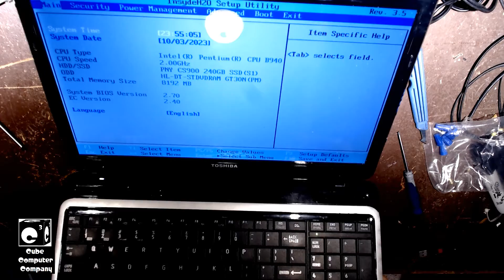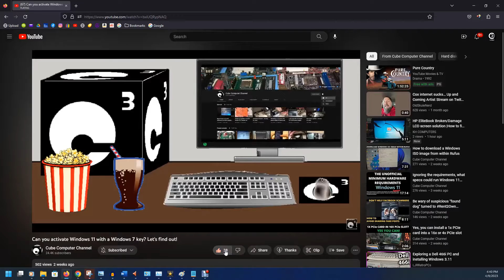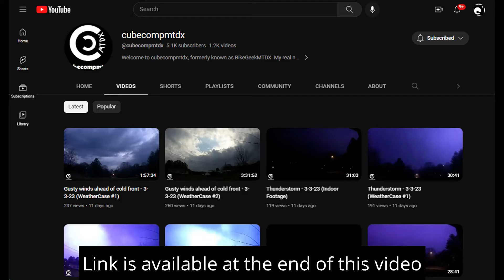Toshiba Satellite L755-S5246 laptop memory (RAM) 4GB to 8GB upgrade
In this video, I'll be increasing the RAM (memory) in this Toshiba Satellite laptop from 4GB to 8GB. Here's how easy it is to boost the amount of RAM to improve performance.